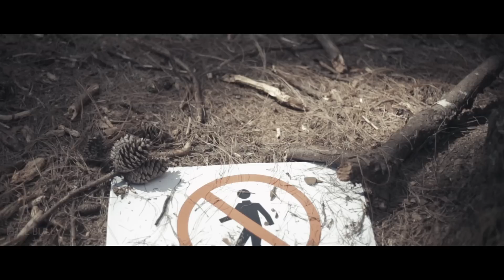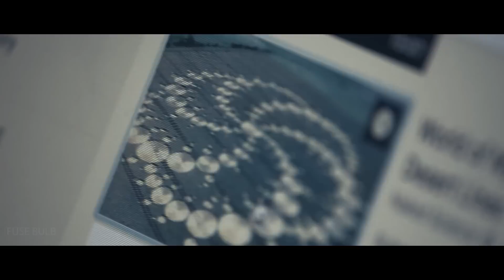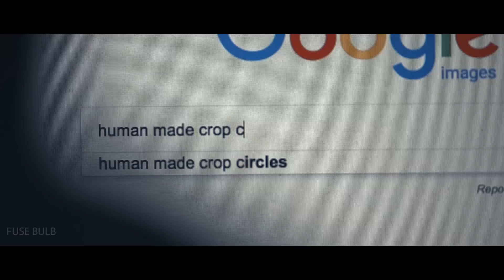THE ROOM - Latest Tamil Short Film | Thriller | 1080p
"THE ROOM" is a tamil short film has thriller contents to entertain the viewers...after watching please do comments...

Written & Direction : Navein.I
Cinematography : Navein.I | Dhasarathy
Editing : Navein.I
Associate Direction : B.Vicky